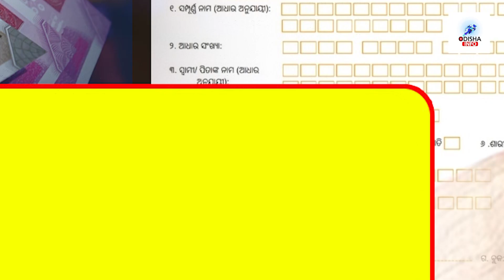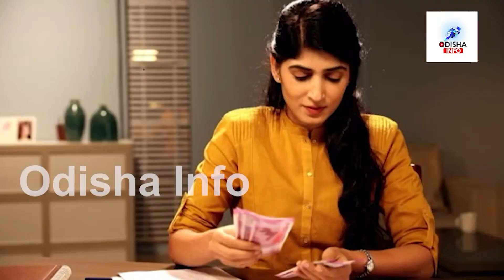ଘରେ ରହି ସୁଭଦ୍ରା ଯୋଜନା ଆବେଦନ କରିପାରିବେନାହିଁ ଆବେଦନର ଶେଷ ତାରିଖ କେବେ ! Odisha Subhadra Yojana